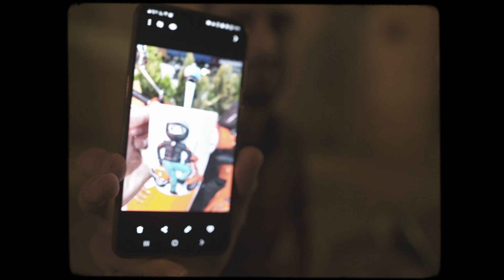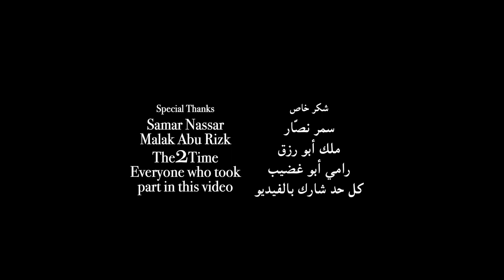سألت غرباء "شو أحلى هديّة أجتك؟ ومن مين؟" أجوبتهم غير متوقعة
وانتوا ما أجمل هديّة وصلتكم؟

فيلم لـ
مهند أبو رزق

مساعد مخرج
عبدالقادر عابد

فريق الانتاج
حمدي الحداد
ريم ابو غضيب